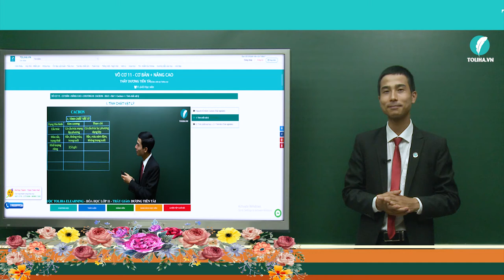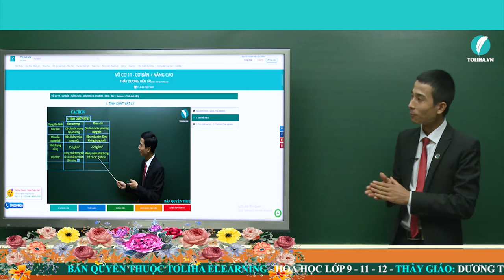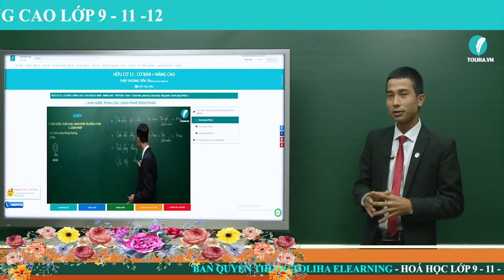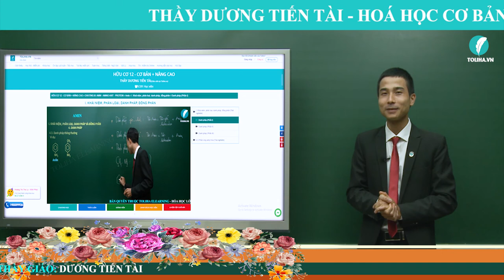Thầy Dương Tiến Tài - Hướng dẫn phương pháp học môn Hóa Học hiệu quả - Toliha.vn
Thầy Dương Tiến Tài - Toliha.vn
Phương pháp học Hóa Học hiệu quả